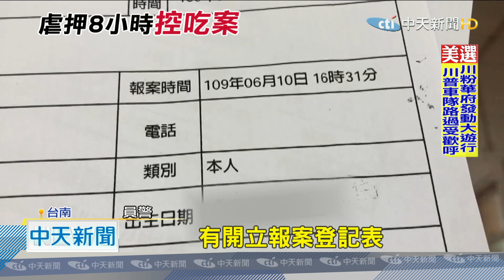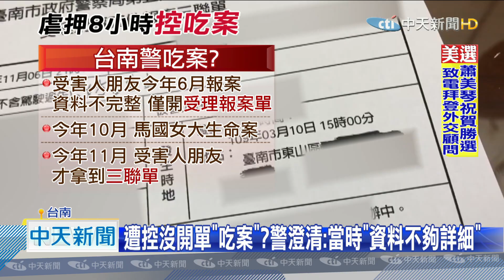20201115中天新聞 又爆吃案？欠債遭毆幫報警 拖半年才收到「三聯單」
台南警方又被控訴吃案嗎？一名男子因為買車欠債，在2019年3月被債主毆打拘禁，甚至還被強迫脫光衣服，男子的朋友2020年6月幫忙報案，卻只拿到報案受理單，隔了5個多月，11月才拿到三聯單，他控訴警方吃案，警方出面澄清，當時報案人給的資料不夠詳細，只有先受理報案，事後報案人提供更多詳細資訊，就馬上開立三聯單，也強調絕對沒有吃案。